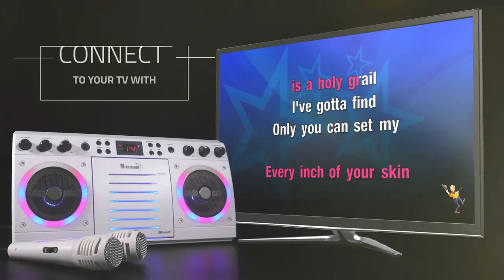Mr Entertainer Beatbox Karaoke Machine Promo Video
The amazing Beatbox CDG Karaoke machine with dazzling multi-coloured LED light show and high quality sound

Stream songs from Smartphones or Tablets wirelessly via Bluetooth, sing along to your favourite videos or songs from apps such as youtube & spotify

Connect to your TV, monitor or projector using the included cables, and see lyrics on screen when playing any CD+G karaoke disc. The audio can be connected to a more powerful Hi-Fi system or PA amplifier for that stadium feel.